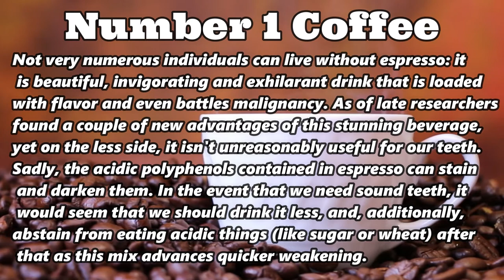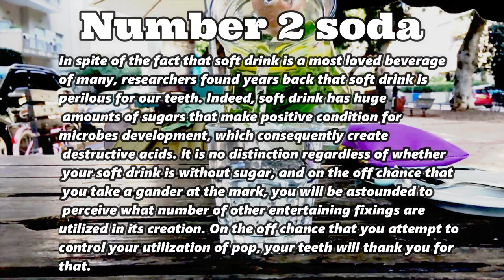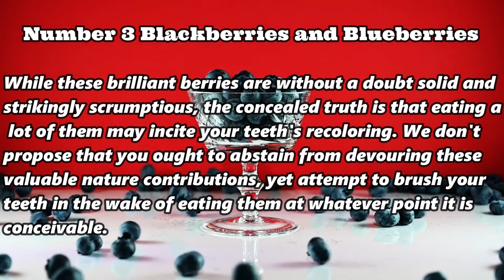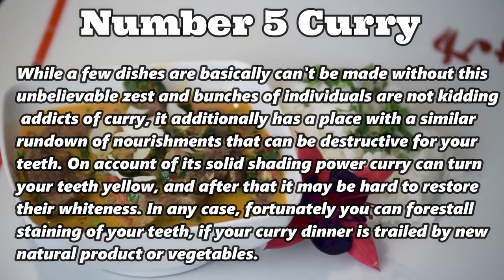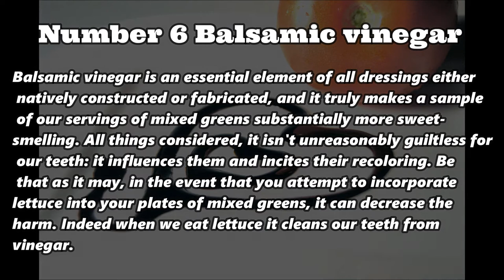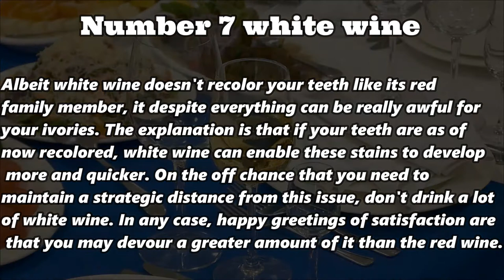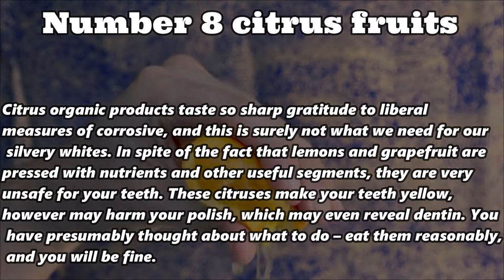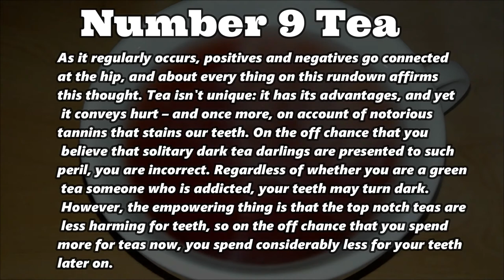9 innocent Food Can Damage your Smile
in this video you will seeThese 9 Innocent Foods Can Damage Your Smile.
 White teeth are very important: they increase your self-confidence and help to communicate making a good impression on everyone you meet. But not all of us are aware of the fact that some foods can be very damaging for our pearly whites. Have a look at the below listing of things you have to avoid if your smile means a lot to you.